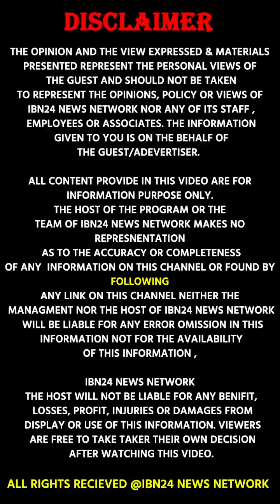23 साल का लड़का कैसे बना करोड़पति, शेयर मार्केट से कैसे बना सकते है पैसा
23 साल का लड़का कैसे बना करोड़पति, शेयर मार्केट से कैसे बना सकते है पैसा, खुद बताया। आप भी कर सकते है सम्पर्क।